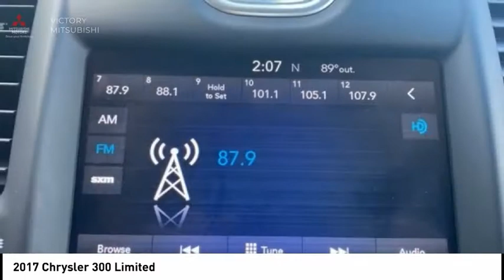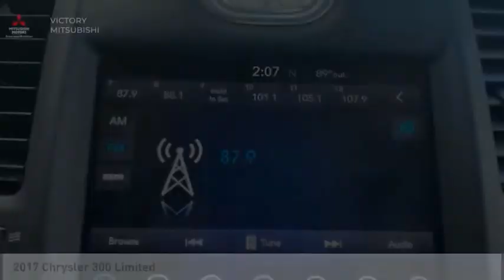2017 Chrysler 300 Bronx NY 4445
2017 Chrysler 300 Limited

Victory Mitsubishi
4070 Boston Road

Welcome to Victory Mitsubishi! We offer a combined inventory of 400 cars new and pre-owned vehicles and all come with a quality assurance inspection also our new cars have an unprecedented 10 year 100k mile warranty we also have vehicles car for any want or purpose. Come in to test drive this Chrysler 300 Limited today! Priced below KBB Fair Purchase Price! *.brCARFAX One-Owner.br2017 Chrysler 300 Limited Gloss Black 4D Sedan Reviews:br  * Provides an exceptionally supple and quiet ride over rough pavement; comfortable cabin has an upscale look and feel; available V8 engine is well suited to the car's personality; touchscreen technology interface is easy to use. Source: EdmundsbrSave yourself Time and Money - Fill out a credit application online at victorymitsubishi.com and get pre-APPROVED! Same day delivery. View our entire inventory by visiting our virtual showroom at victorymitsubishi.com - Only 2 blocks away from Exit 13 off I-95 or Minutes from exit 7 on the Hutchinson Parkway. While we make every effort to ensure the data listed here is correct, there may be instances where the pricing, options or vehicle features may be listed incorrectly. Dealer cannot be held liable for data that is listed incorrectly. Visit Victory Mitsubishi online at victorymitsubishi.com to see more pictures of this vehicle or call us at today to schedule your test drive. please refer to dealers website for exact pricing and for any incentives that we my apply!br*